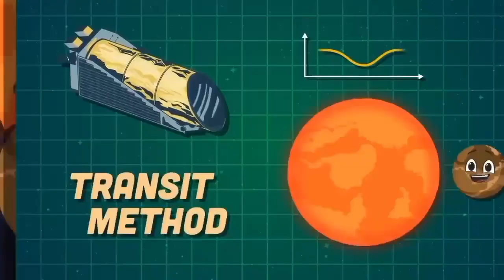Kepler-186f Song Reverse 4x speed